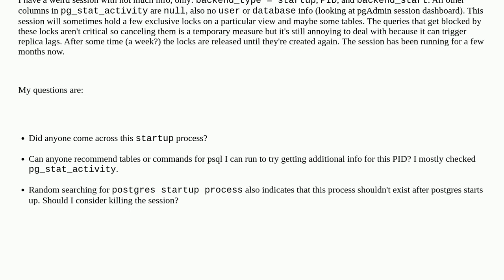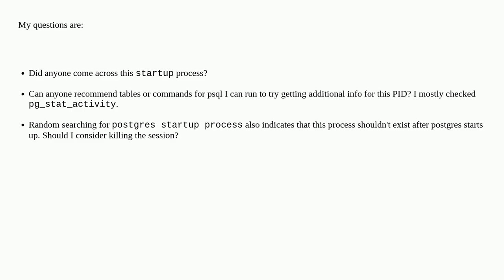Postgres RDS session with backend type "startup", empty activity and no query holds locks on tables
A special thanks goes out to the community

  postgresql amazon-rds